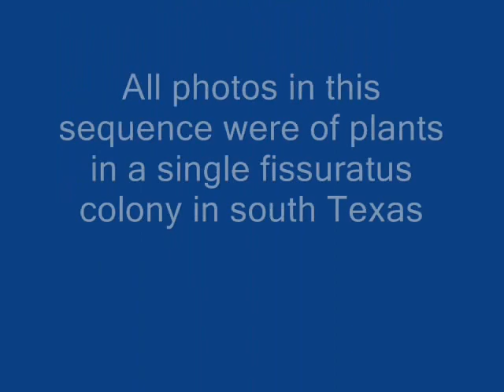Ariocarpus fissuratus study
fissuratus plants are compared for variation in their surface wrinkle patterns